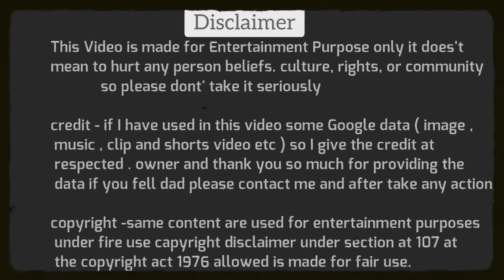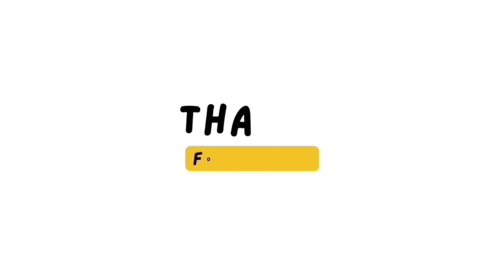Major Gaurav Ariya❤️‍🔥Vs Ravi Shreevatsav ☺️Debate | Major Gaurav Ariya Thug Life | The Khabri Show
Major Gaurav Ariya🔥Vs Ravi Shreevatsav ☺️Latest Debate Video | Major Gaurav Ariya Thug Life | The Khabri Show

Dosto Aaj Ki Is Video Me Hum Dekhne Wale Hai Major Gaurav Ariya Vs Ravi Shreevatsav Debate, Ummed Hai Aapko Ye Video Bahut Pasand Aayegi.